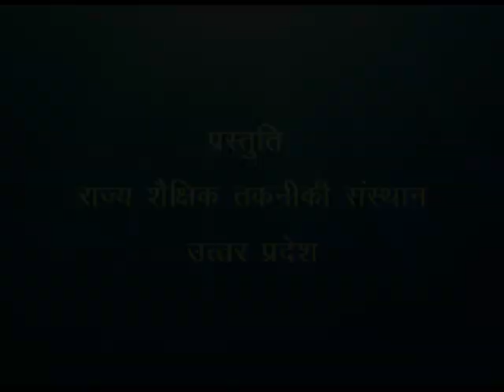Sajeev Aur Nirjeev / सजीव और निर्जीव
इस कार्यक्रम में सजीव जैसेः पेड़, गया, और निर्जीव जैसेः चीजें टेबल, बॉटल, पेपर, खिलौने को पहचाना सिखाया गया है।